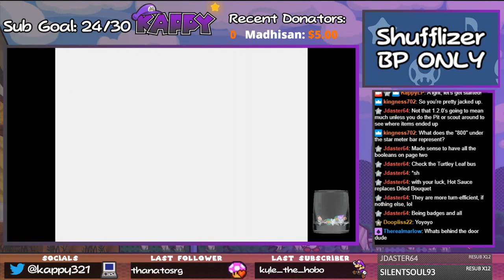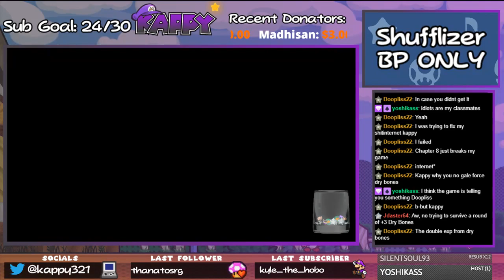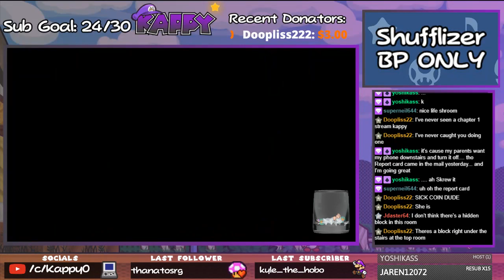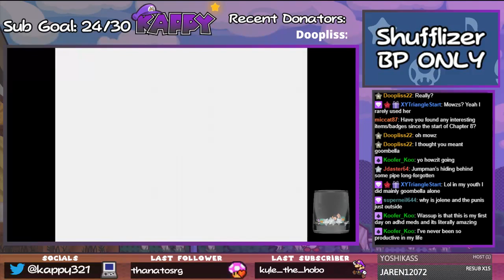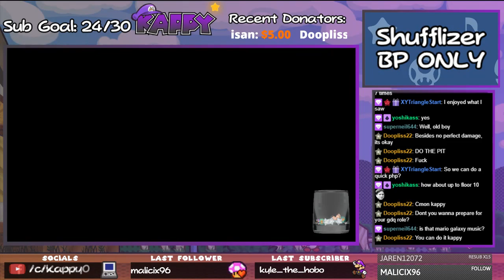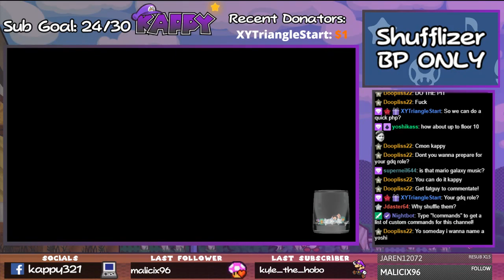Paper Mario: TTYD Shufflizer BP Only (Chapter 8)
All or Nothing is a treasure.

This is a BP Only Run of Paper Mario: TTYD using jdaster64's Shufflizer Mod. In BP Only, Mario cannot equip HP Plus or FP Plus, and can only level up BP. Jdaster's Shufflizer Mod shuffles all non-key and non-NPC-given items (coins in bushes, shine sprites, star pieces, items in item blocks, etc...). This is different from the Randomizer in that everything still appears its usual number of times. In addition, shops and Dazzle are shuffled, so you can get some really interesting combinations of badges, making it perfect for BP Only!

Interested in jdaster64's Shufflizer?

Interested in challenge running Paper Mario or Paper Mario: TTYD? Check out the Paper Mario Challenge Running Wiki